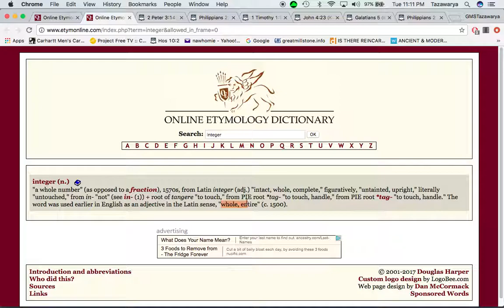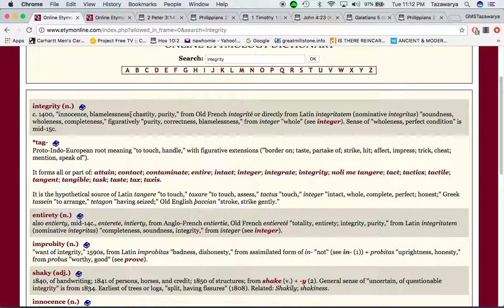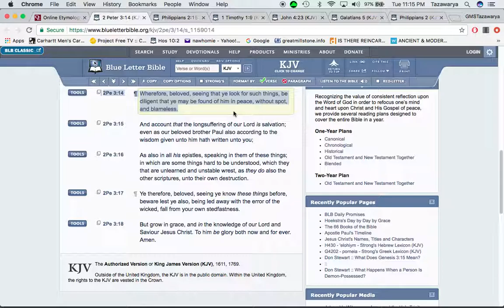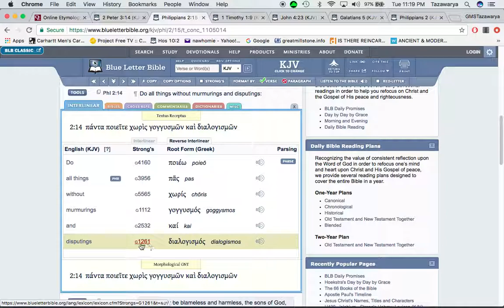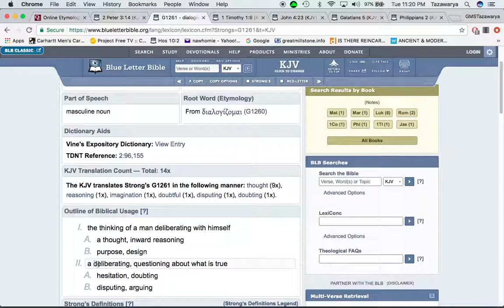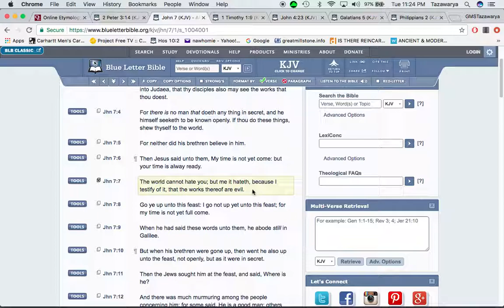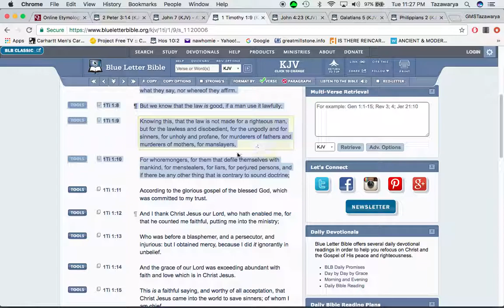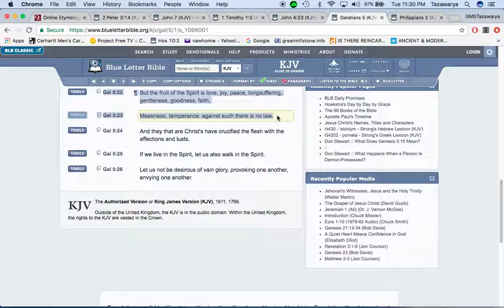If you are not in the right spirit then you are not in the truth by default